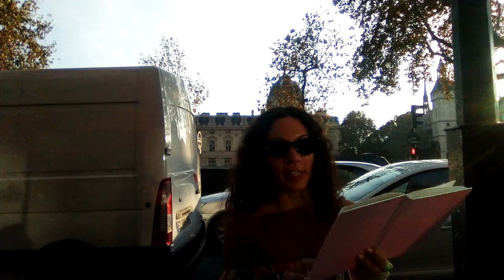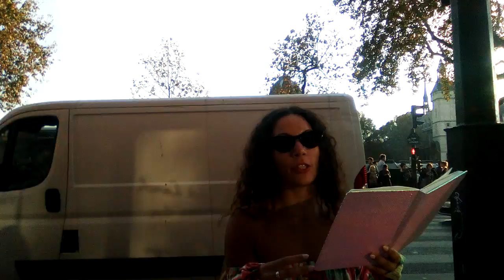The 5 Love Languages 🇨🇵@Paris, France 🇪🇺 - Athanasia Papazoglou, Psychologist